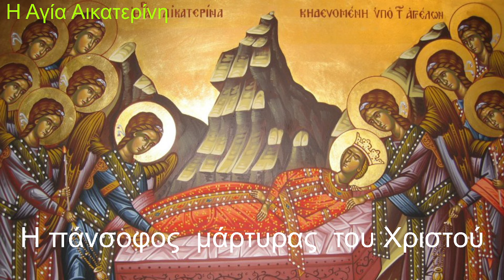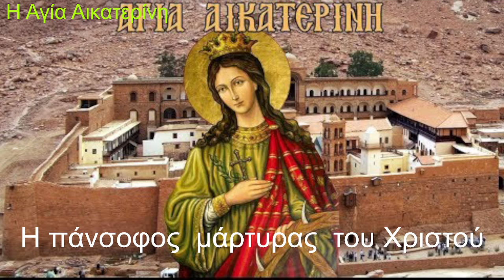Η ΠΑΝΣΟΦΟΣ ΝΥΜΦΗ Η ΓΝΩΣΗ & ΕΠΙΣΤΗΜΗ ΣΤΟ ΧΡΙΣΤΟ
Η ΑΓΙΑ ΑΙΚΑΤΕΡΙΝΗ ΕΙΝΑΙ ΕΝΑ ΑΠΟ ΤΑ ΑΠΤΑ ΠΑΡΑΔΕΙΓΜΑΤΑ ΠΩΣ Η ΓΝΩΣΗ ΚΑΙ Η ΕΠΙΣΤΗΜΗ ΟΧΙ ΜΟΝΟ ΔΕΝ  ΑΝΤΙΤΙΘΕΝΤΑΙ ΣΤΗΝ ΧΡΙΣΤΙΑΝΙΚΗ ΠΙΣΤΗ,ΑΛΛΑ ΚΑΤΑΞΙΩΝΟΝΤΑΙ Σ΄ΆΥΤΗ ΩΣ ΔΩΡΑ ΤΟΥ ΘΕΟΥ  ΣΤΗΝ ΑΝΘΡΩΠΟΤΗΤΑ!!!